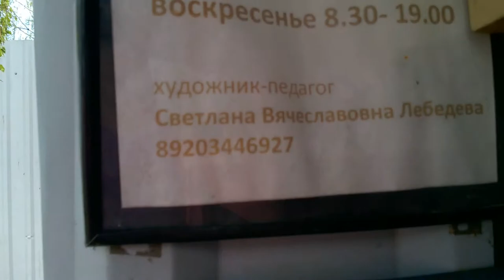Кинешемский бульвар.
В этом видео мы покажем наш Кинешемский бульвар таким, какой он есть!